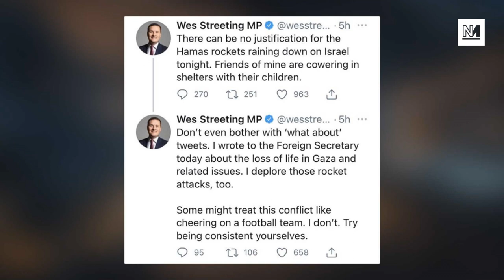Wes Streeting's Ridiculous Response On Israel and Palestine